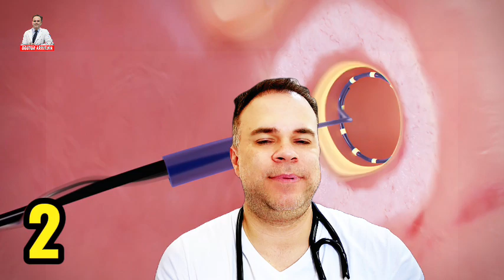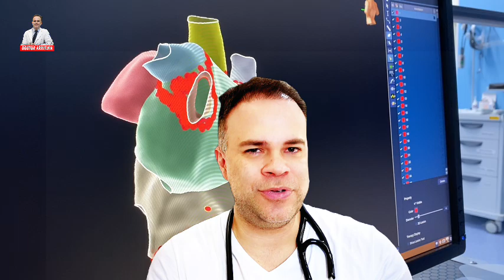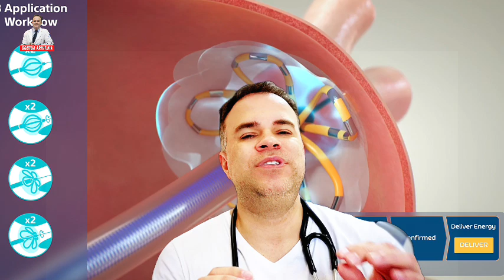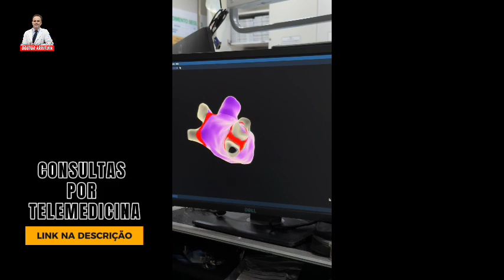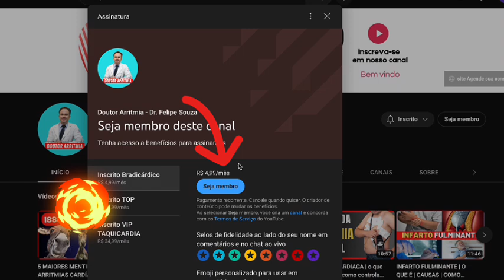5 ERROS DAS PESSOAS COM ARRITMIAS CARDIACAS | Se você TEM ARRITMIA tome CUIDADO com ISSO!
00:01 Presta atenção!
00:33 Primeiro erro
02:50 Segundo erro
04:57 Terceiro erro
08:30 Quarto erro
10:31 Quinto erro

Entre no nosso grupo oficial do WhatsApp para ter acesso a novidades